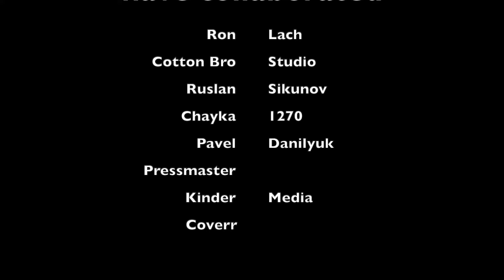"Malamore" -Enzo Carella-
Video tribute to Enzo Carella directed and edited by F.Moica/Costantino Argiolas. The video is based on the song "Malamore" and is to be considered purely an act of affection and esteem towards the artist Enzo Carella. It is not published for profit.